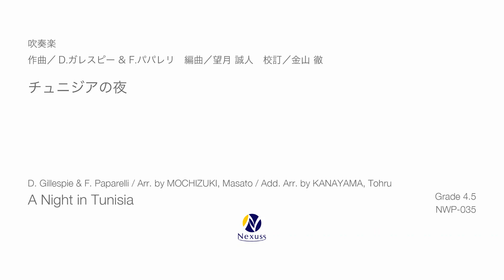【吹奏楽】チュニジアの夜 (A Night in Tunisia) [MIDI音源]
作曲：D.ガレスピー＆F.パパレリ (Dizzy Gillespie & Frank Paparelli)
編曲：望月誠人 (MOCHIZUKI, Masato)
校訂：金山徹 (KANAYAMA, Tohru)